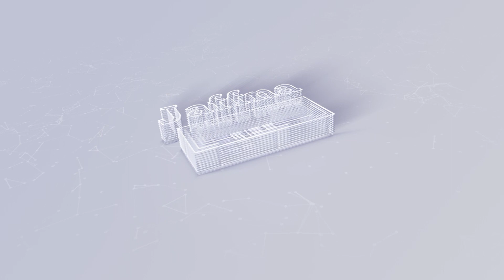வடக்கில் புலம்பெயர் முதலீட்டாளர்கள் தொடர்பில் விசேட கவனம் செலுத்த தயார்|பிரம்மாஸ்திரம்|24.08.2023